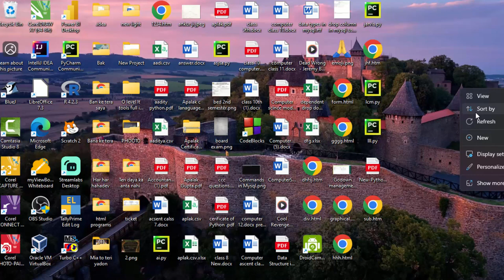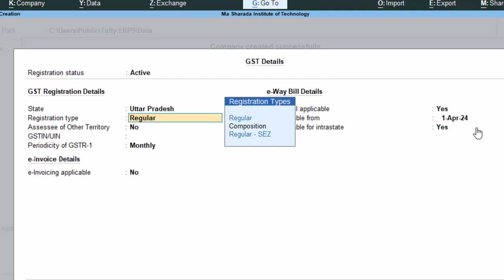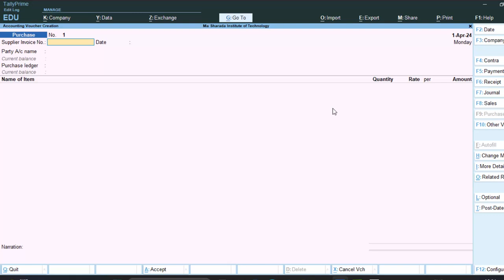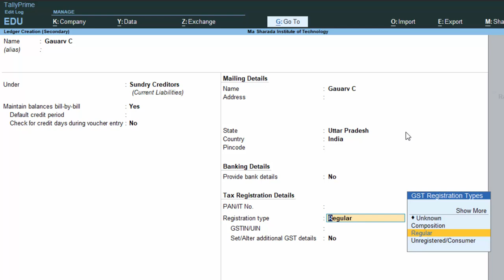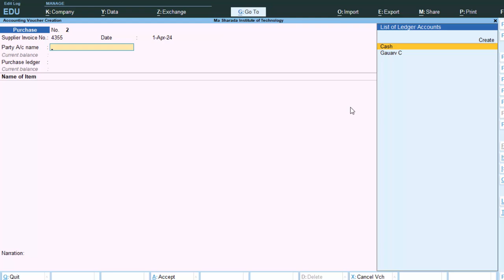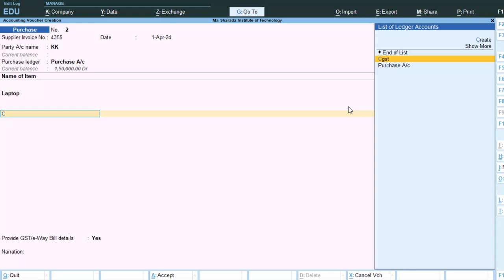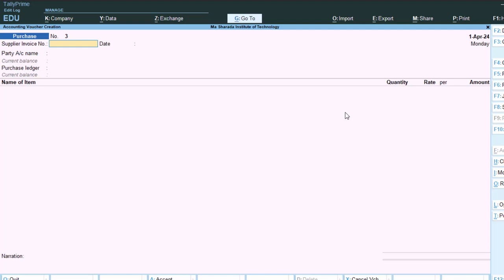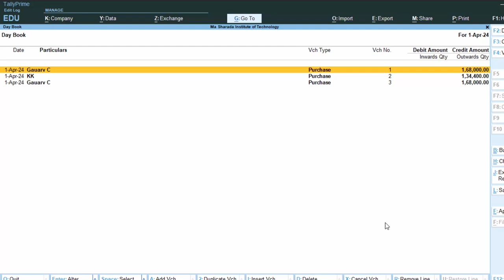GST problems in Tally Prime in hindi@COMPUTEREXCELSOLUTION